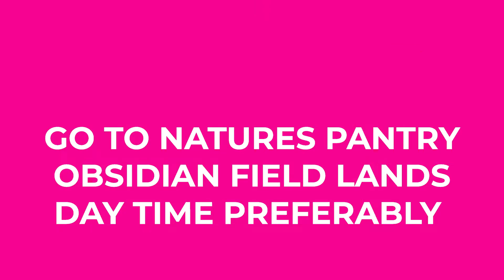How to get Pikachu Early in the Game| Pikachu Preferable location | Pokémon Legends Arceus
Pokémon Legends: Arceus[a] is an upcoming 2022 action role-playing game developed by Game Freak for the Nintendo Switch and published by Nintendo and The Pokémon Company. It is part of the eighth generation of the Pokémon video game series and serves as a prequel to Pokémon Diamond and Pearl (2006), Pokémon Platinum (2008), and their remakes Pokémon Brilliant Diamond and Shining Pearl (2021)